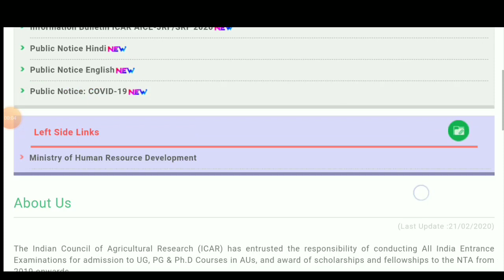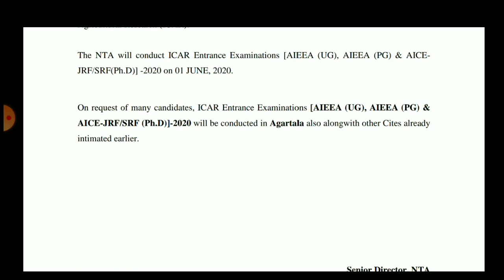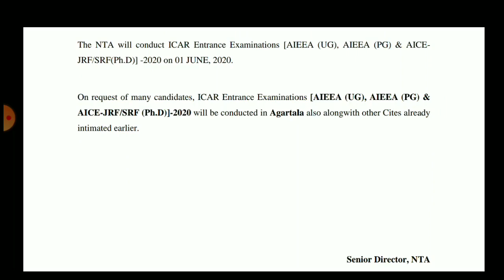Icar new Notice by students | Icar exam officially notice by nta क्या आपने देखा ?? Nta icar new noti